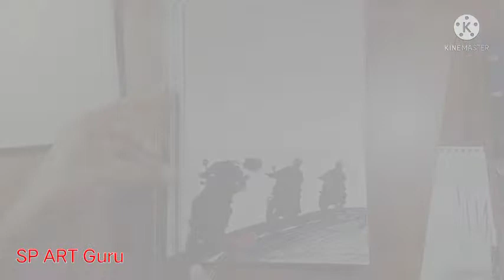पतंग डोर से गला कटता ऐसे || Painting of harmful China dor || sketch flying kite || SP ART Guru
dor se gala kaise katata h ,harmful chinese manja dor,
painting,kite painting,easy painting,painting ideas,
kite painting easy,
kite painting for kids,
how to draw flying kite
,kite ka sketch kaise banate hain,